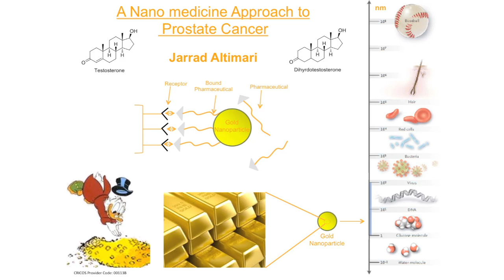2012 Deakin University - Three Minute Thesis (3MT) - Kim Anderson (Finalist)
A 3MT presentation on the regulation and function of NDRG2 in skeletal muscle.